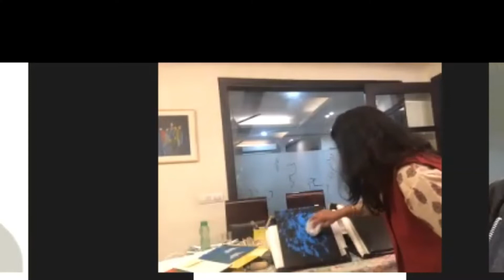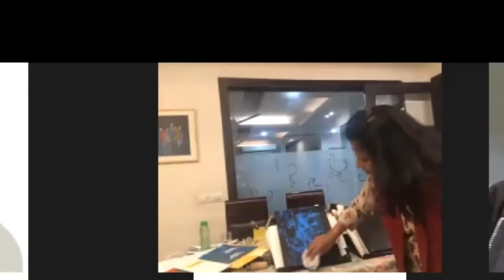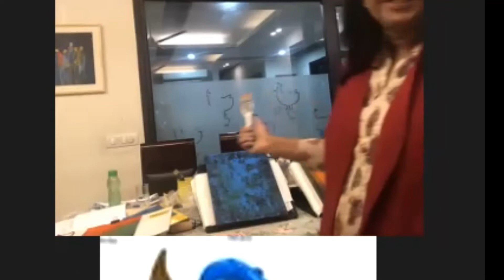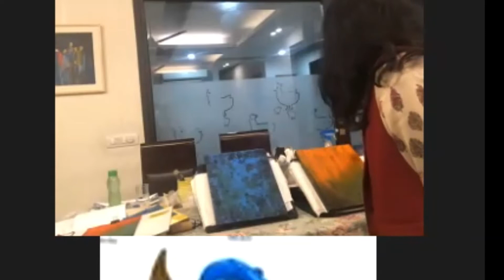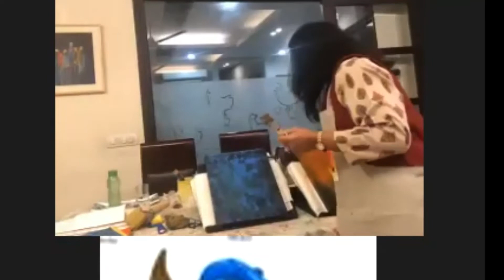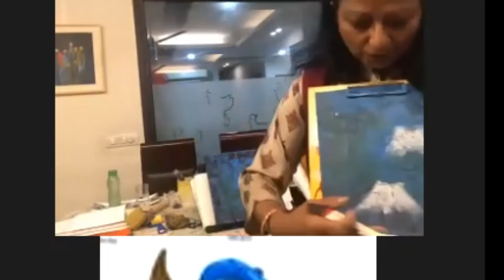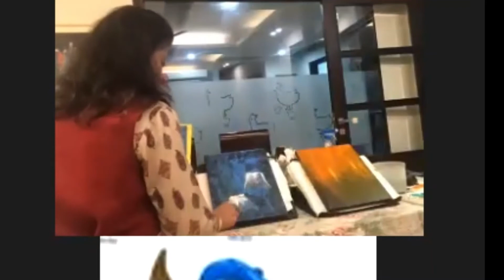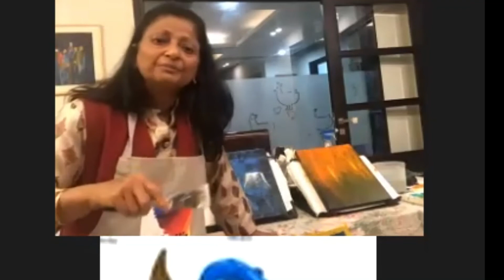Majlis Abstract Art Workshop